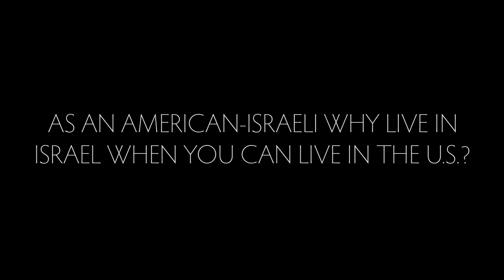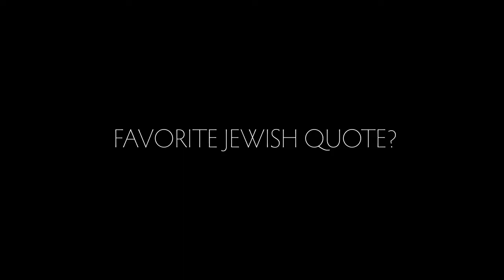Featured Guests: Interview with Shosh Mitzman of "MAKOM Communities”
Liza Shtromberg chats with Shosh Mitzman of “MAKOM Communities”

MAKOM is the largest national organization in Israel that brings together individuals and groups from all sectors of society to share knowledge, collaborate on initiatives, create dialogue amongst diverse populations and work together to promote society as a whole.

Shosh shares with us her story of joining MAKOM and how supportive the community if of one another.